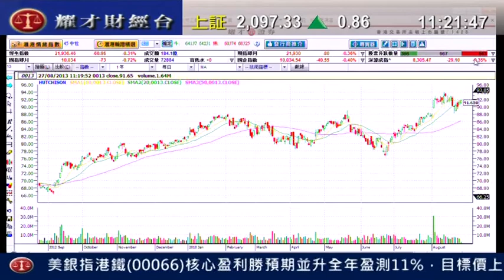耀才財經台 有問必答 鍾蔚茵 陳偉聰「有問必答：0941、1114、2342」